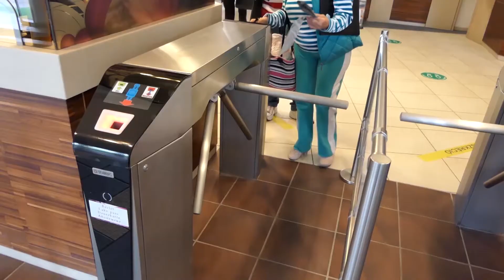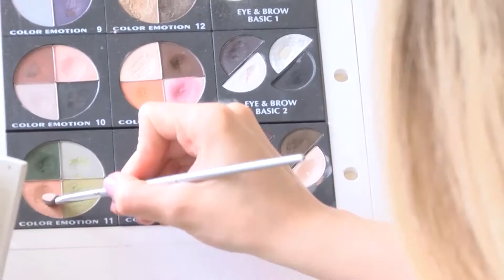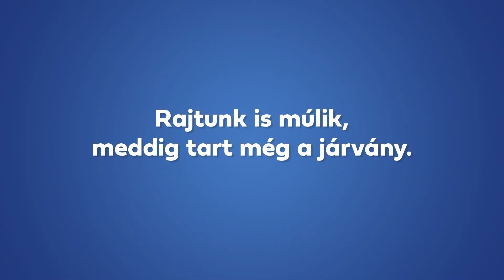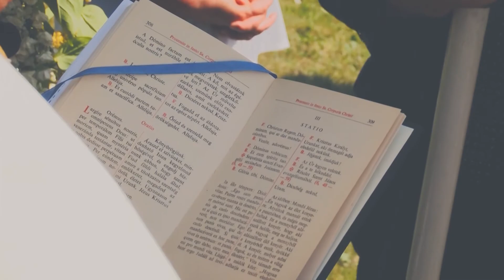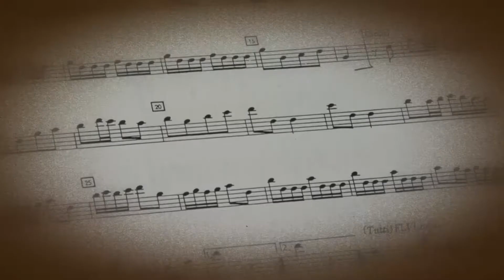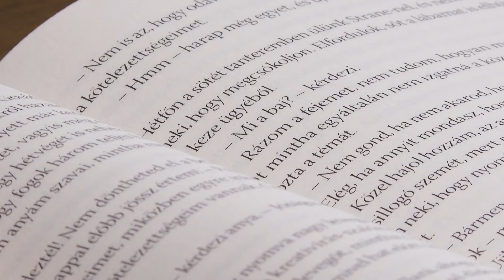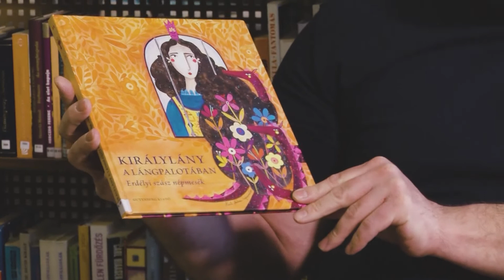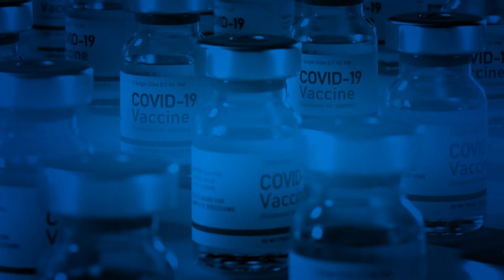A Hévízi TV 2021.05.04-i adása